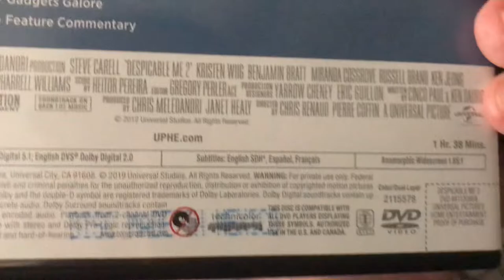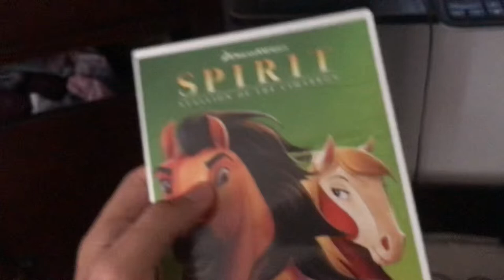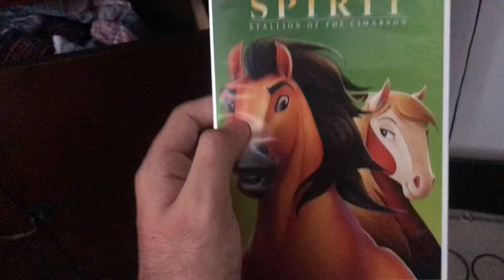DVD update for June 17th 2022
In this update video, I got 2 DVD’s from Walmart.